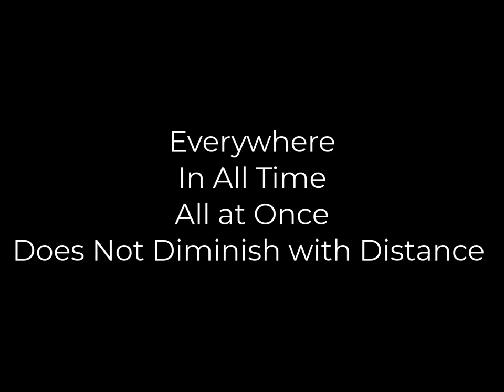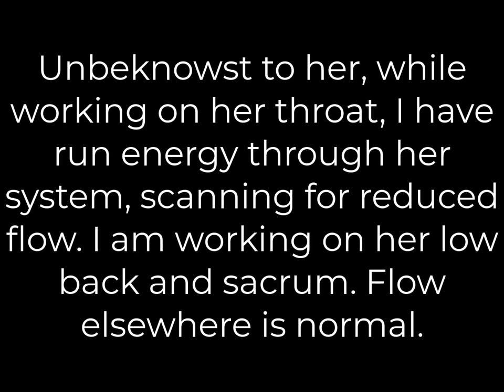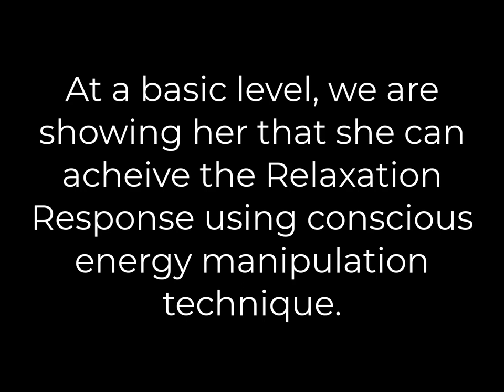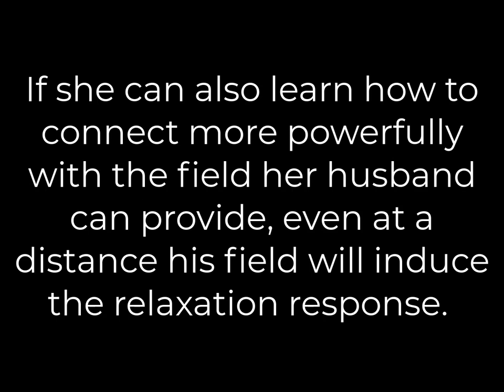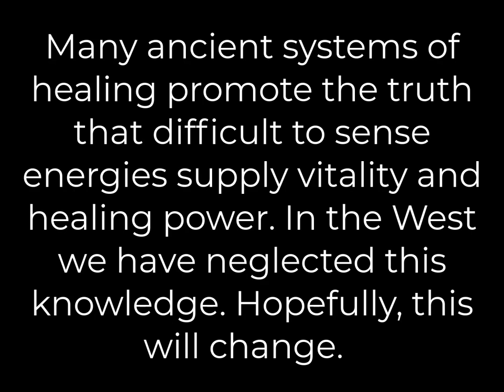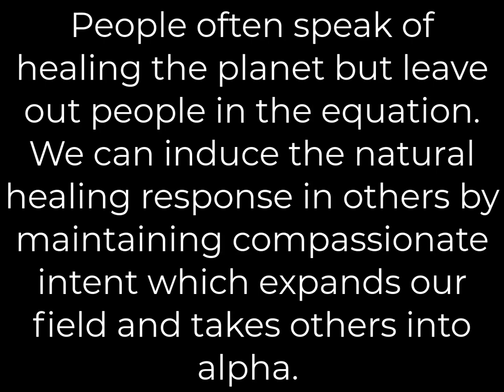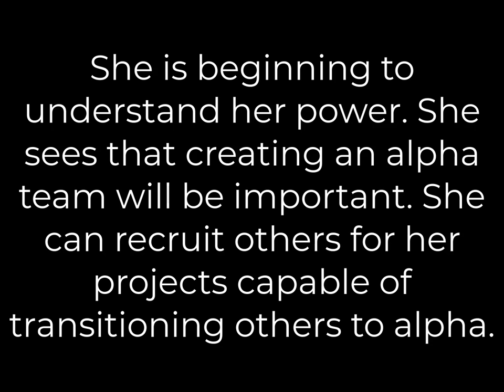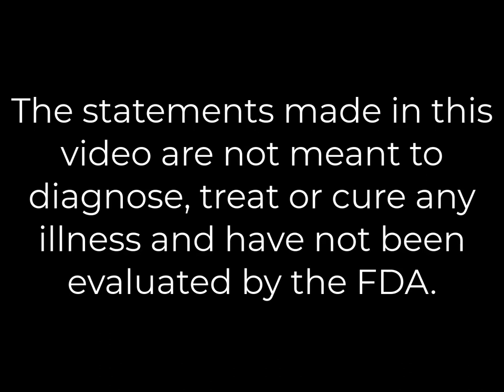Distant Healing Using Conscious Energy Healing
A Demonstration of Conscious Energy Healing using Distant Healing (Colorado to Chicago).

Would you like to explore a new way of enhancing your health and addressing physical, emotional, and spiritual problems?

A physician, molecular biologist, energy healer, and graduate of the University of Arizona Medical School's Associate Program in Integrative Medicine (Dr. Andrew Weil, MD) shows that certain types of "subtle energies" transcend space and time. Used in multiple healing systems throughout the world by millions of people, this type of healing is ignored and belittled by Standard Western Medicine.

Having incorporated his unique approach and method into his daily clinical practice of medicine, he has developed methods he calls "Conscious Energy Healing." Over the last 21 years, he has taught over a thousand people how to heal themselves and others using this knowledge. The basic technique is safe, effective, easily taught, powerful, practical, and portable.

After learning philosophies and multiple techniques from his principal teacher, the world-renowned energy medicine practitioner, Dr. Rosalyn Bruyere, DD he has perfected and refined his ability to teach others this unique approach. Currently, in the final stages of completing a book and an online video course on the subject, he invites you to share in this knowledge of your natural ability to heal and share this with others.

Often resistant to standard treatments, pain, anxiety and many physical problems can be resolved using these techniques both locally and at great distances. Everything is energy and energy is information, as modern physics knows. Your current state of consciousness determines the state of your Human Energy Field which directly affects the field of those around you and, through that, their state of consciousness. Reaching certain states of consciousness directly influences the natural ability of the physical body to spontaneously heal.

Maintaining natural states of consciousness, typically only used by the body in the sleep-wake cycle, while awake, shifts subtle energy from the Fight-or-flight stress response called Beta, properly used for mere survival to the Relaxation Response found in Alpha, Theta and Delta brainwave states where recovery and rejuvenation occur.

The human energy field collapses in Beta to provide for density for close up fighting AND to become less easily detected by any predator that has been detected. We are not aware that the energy body to promote survival reacts to negative thoughts and feelings as if they were a predator, collapsing to become the "protector." We habituate to the Beta Fight-or-flight response and this activates cellular and chemical cascades in the physical body that can result in disease. This collapse deprives the physical and energetic field of the subtle energies that would otherwise be used for healing.  Because survival is crucial to reproduction, we become habituated to the "default" setting of Beta upon exposure to stressors in our environment, external (real) or internal (illusory) and remain there while awake.

To avoid the damaging consequences of prolonged Beta, we can re-habituate to consciousness states not typically used while awake, like Alpha, the waking state of relaxation that allows entry into deeper states like Theta (meditation/dream sleep) and Delta (only seen in infants while awake/dreamless sleep). Entry and maintenance of these states results in a recognizable expansion of the field into not only the "detector" mode but induction of the relaxation response. Anxiety and pain disappear and physical healing results depending on the depth and duration of these consciousness states.

Entry is usually associated with physical sensations that can be recognized, recorded and remembered. Reproducing these sensations serves as a guide to re-enter and remain, while awake, in these states. Remaining there requires repetition for re-habituation to the relaxation response resulting in reversal of the physical components of disease. We can alter our thought patterns that determine our consciousness state (difficult for most), or use subtle energies to re-habituate. Conscious Energy Healing is the application of the latter method.

The upcoming book and online video course should serve to acquaint you with this process. There is a major bonus to this method. People around us respond to our consciousness state by entering our state, energetically reproducing it in their fields. We can recognize our responsibility to remain in these states for the benefit of those around us. We are all connected this way.

Dr. William R. Schroeder, DO, MCDB (Dr. Bill).